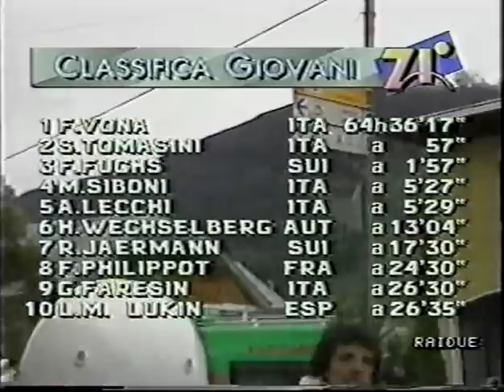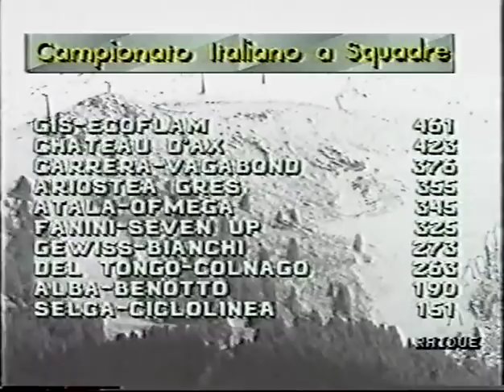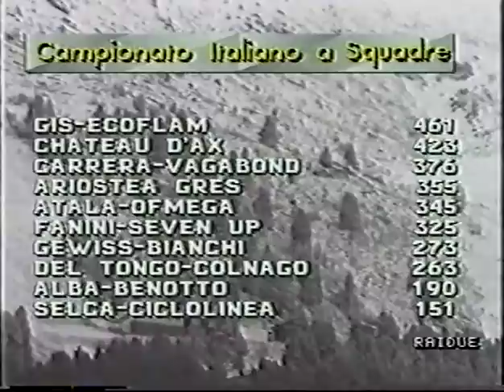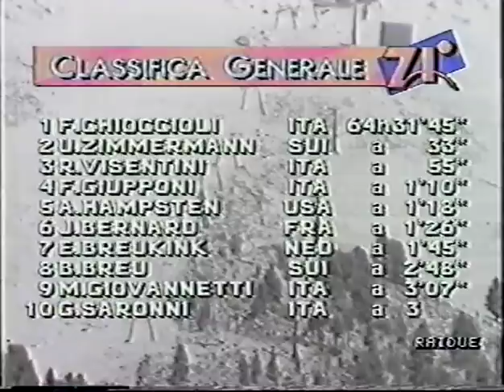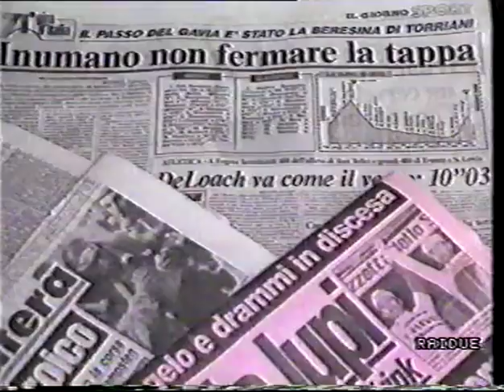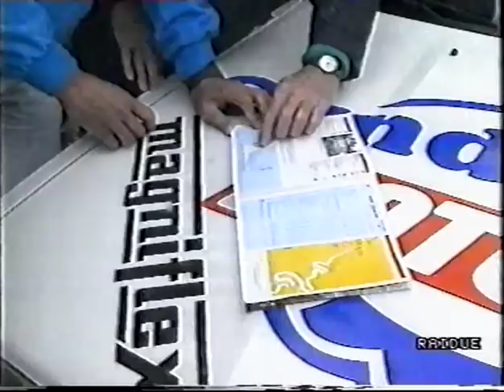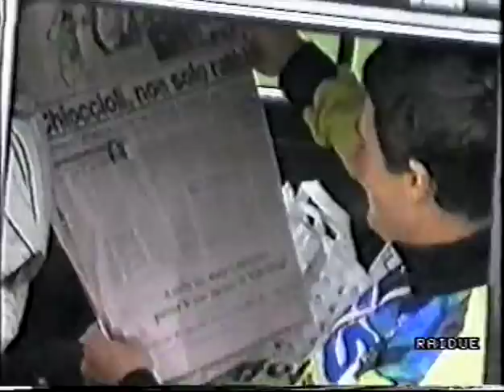Giro 1988 14^ Chiesa in Valmalenco - Bormio [E.Breukink/A.Hampsten/S.Tomasini]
La mitica tappa della bufera sul Passo Gavia. Decisamente un ciclismo d'altri tempi, sia per la gestione degli spazi televisivi, sia per la folle decisione di far proseguire la tappa sul traguardo di Bormio. Ci sono spazi per il Giro dei Dilettanti, mentre le immagini sulla salita del Gavia arriveranno solo verso la fine del video. E comunque, certe scene sono state veramente impressionanti. Telecronaca di Adriano De Zan e Giorgio Martino.